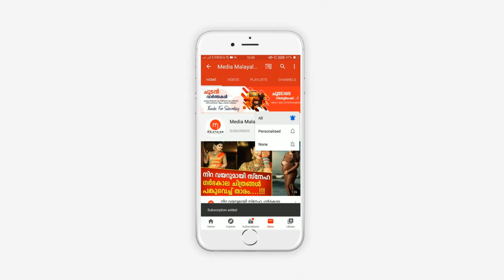അനിൽ മുരളിയുടെ മരണത്തിനു കാരണം, സംവിധായകൻ വിനയൻ പറയുന്നു | Anil Murali | Vinayan